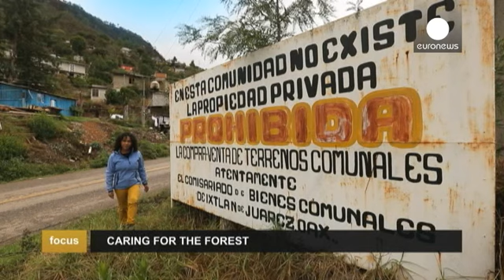Ixtlán : contre-exemple de la déforestation au Mexique - focus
Le Mexique est l'un des pays où la déforestation est la plus virulente. Chaque année 330 000 hectares de forêt disparaissent au profit de l'expansion urbaine, agricole, minière ou touristique.

Dans ce contexte, ce village fait figure de contre-exemple. A Ixtlán de Juárez, dans l'État d'Oaxaca, la préservation de la forêt est essentielle.

"Pour les habitants d'Ixtlán la clé d'une gestion durable de la forêt passe par l'acquisition des terres forestières par la collectivité", explique Monica Pin...